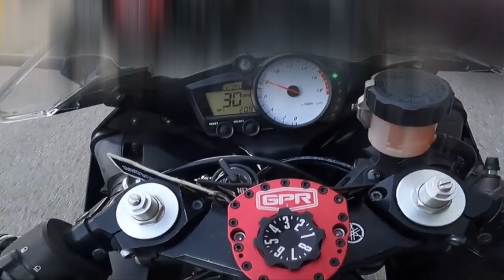YAMAHA R6 WHEELIES